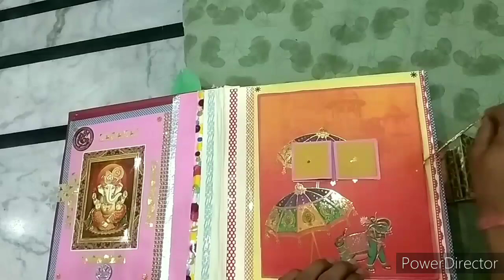Full scrapbook display video /new ideas scrapbook/birthday scrapbook